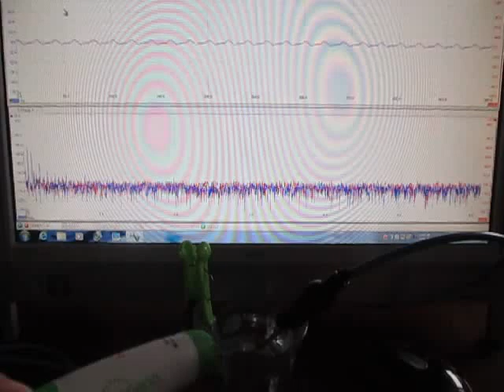超音波発振計測解析システム（超音波テスター）ultrasonic-labo